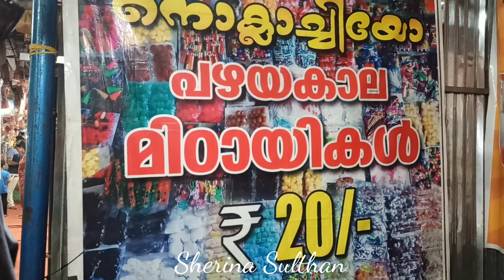മണപ്പുറം വ്ലോഗ് 2024||മണപ്പുറം കാഴ്ചകൾ കാണാം